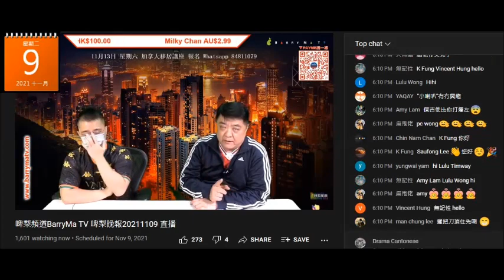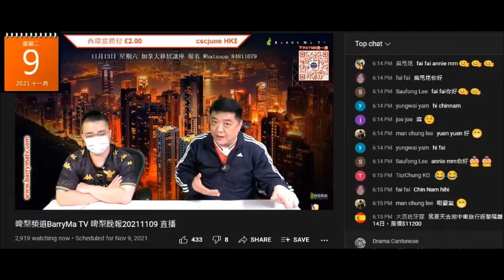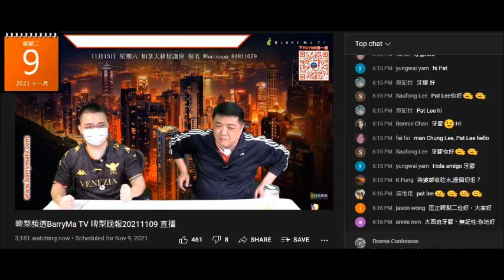20211109 啤梨晚報撚屌馬健賢鳩吹而家啲機班班爆呃腦殘去聽打女人偷錢賊林匡正個賤種大佬eric lam呃加拿大政府移民講座，仲吹賣剩一隻八爪魚，抵過citysuper，唔認得個買過7隻八爪魚腦殘